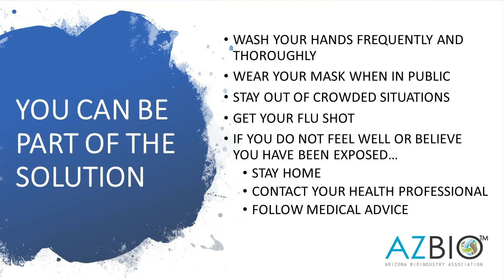AZBio COVID 19 PSA 2020 10 20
As Covid-19 cases are rising in Arizona d across the country, AZBio is encouraging the community to be part of the solution...

WASH YOUR HANDS FREQUENTLY AND THOROUGHLY

WEAR YOUR MASK WHEN IN PUBLIC

STAY OUT OF CROWDED SITUATIONS

GET YOUR FLU SHOT

IF YOU DO NOT FEEL WELL OR BELIEVE YOU HAVE BEEN EXPOSED…
STAY HOME, CONTACT YOUR HEALTH PROFESSIONAL, FOLLOW MEDICAL ADVICE